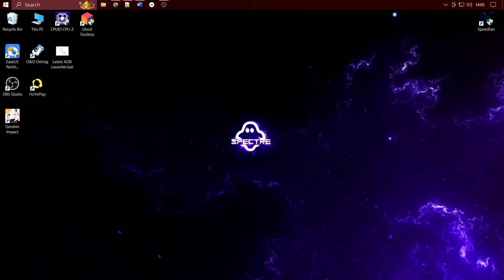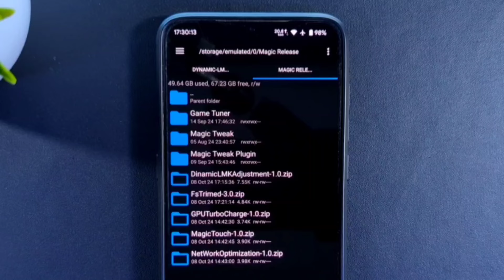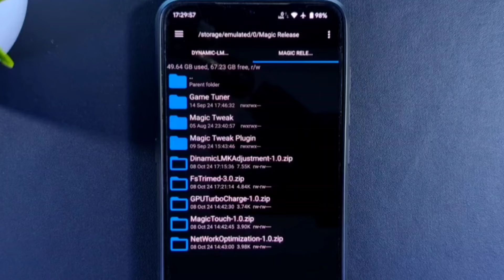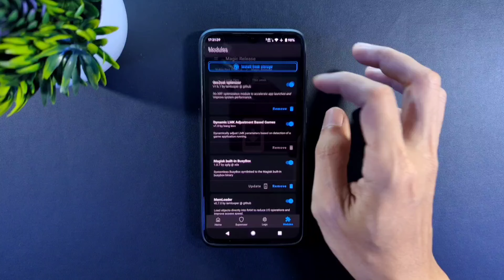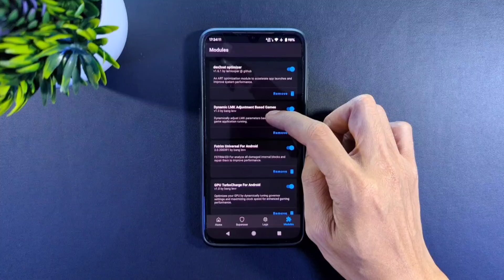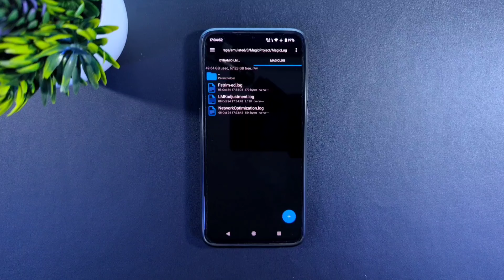Universal Magisk Modules: Gaming & Speed!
5 module magisk yang bang ojan buat sesuai kebutuhan daily dan gaming, module magisk ini masih tahap beta dan semoga tidak ada bug.